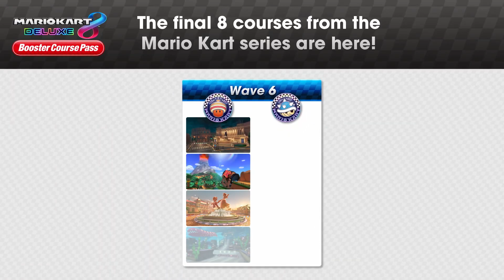Mario Kart 8 Deluxe - Booster Course Pass Wave 6 - Overview and Release Date Trailer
This video shows you the overview and release date trailer for Wave 6 of the Booster Course Pass DLC for Mario Kart 8 Deluxe from the Nintendo Direct on November 1, 2023.

► Game Information:
  ■ Title: Mario Kart 8 Deluxe
  ■ Developer: Nintendo EPD
  ■ Publisher: Nintendo
  ■ Platform: Nintendo Switch
  ■ Genre: Racing
  ■ Release Date: April 28, 2017 (DLC: March 18, 2022)
  ■ Metascore: 92%